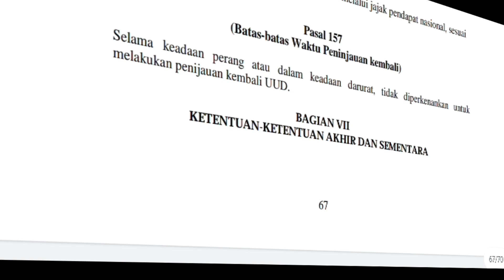ALASAN TERTENTU ORANG TIMOR LESTE🇹🇱 BELAJAR BAHASA INDONESIA 🇮🇩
1) Peluang Beasiswa di Indonesia
2) Sumber belajar Lebih Banyak
3) Belajar Bahasa lainya
4) Mencari referensi dari Bahasa Indonesia
5) Informasi tentang Dunia